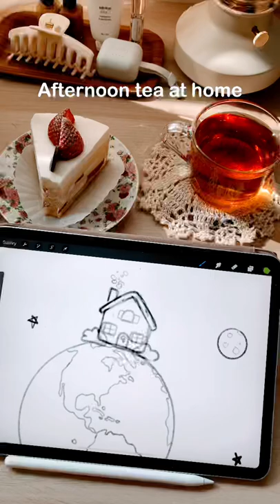Cozy afternoon tea time ☕️✨